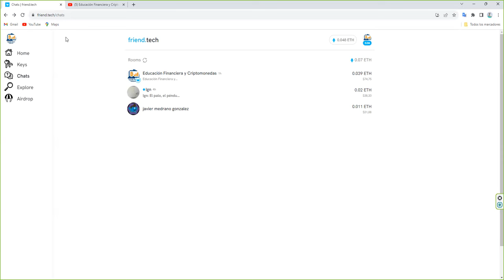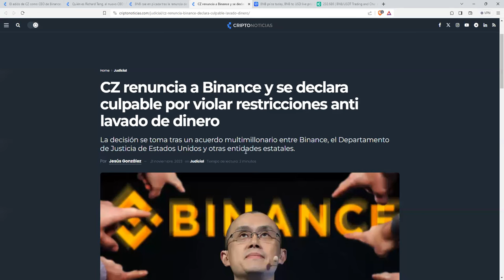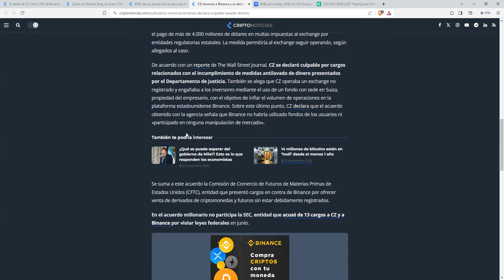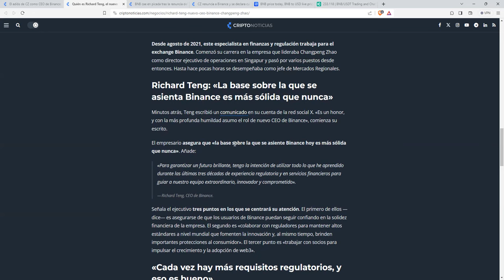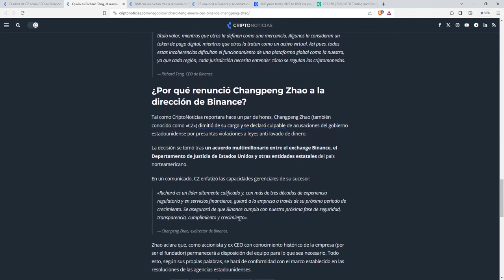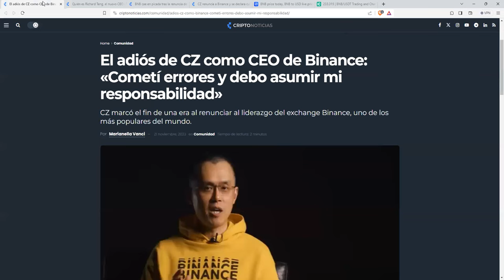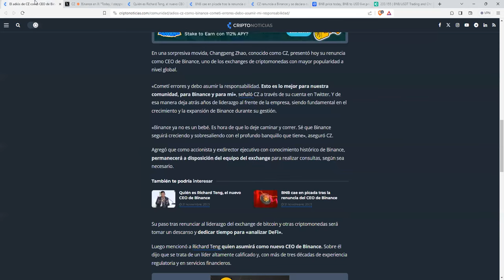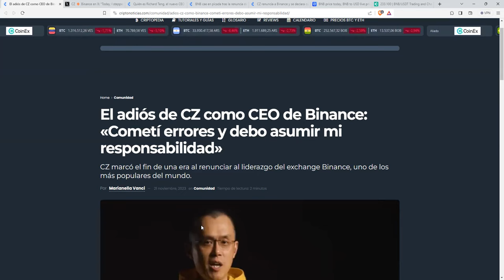cz renuncia a binance ¿y ahora que va a pasar con binance y el token bnb?